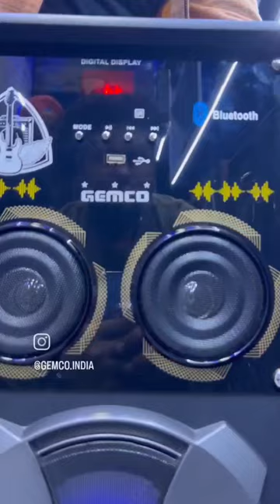MOON V/S MANZA @6500/- ☎️ 7011939500 ☎️ 9910188621